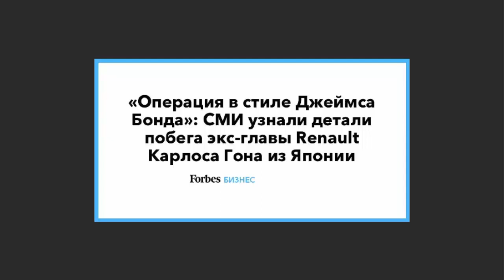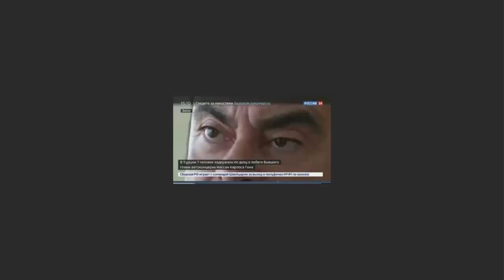Побег в ФУТЛЯРЕ! Последняя афера ушедшего года! Карлос Гон сбежал из Японии!